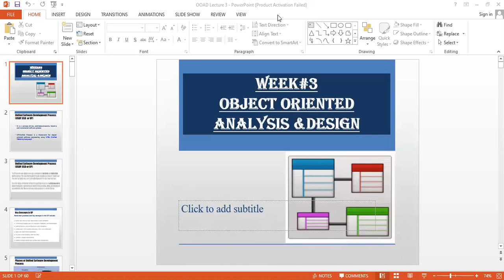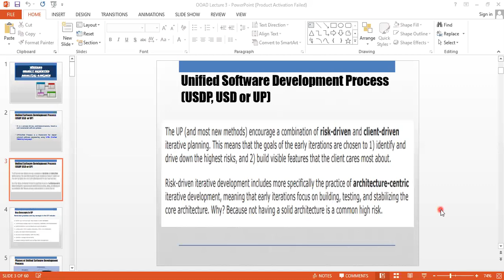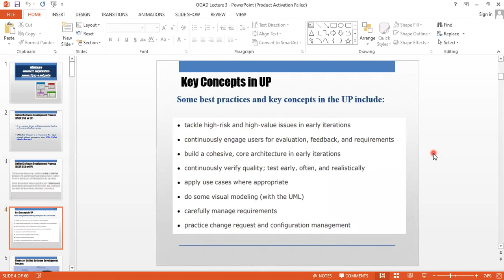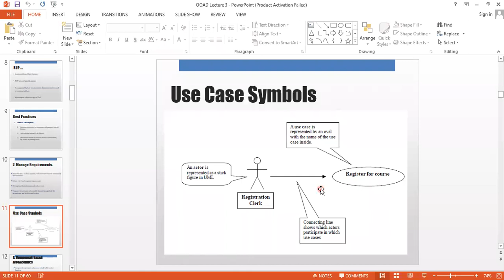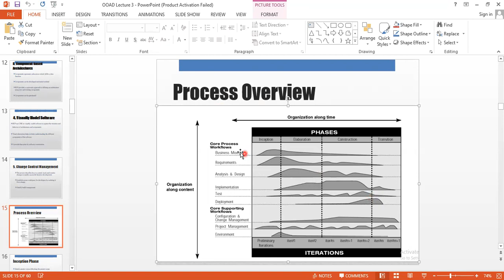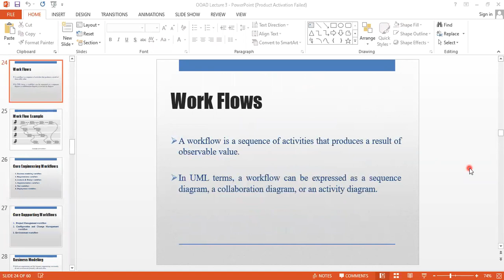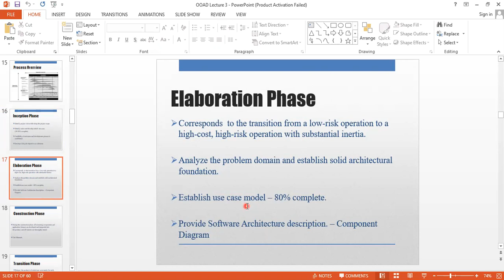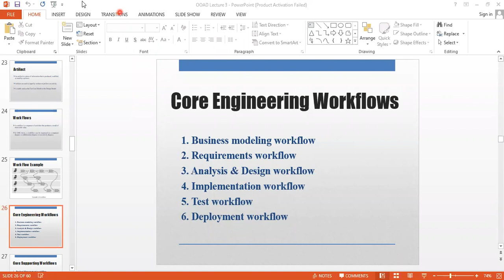OOAD 107193 7th June, 2021 p1